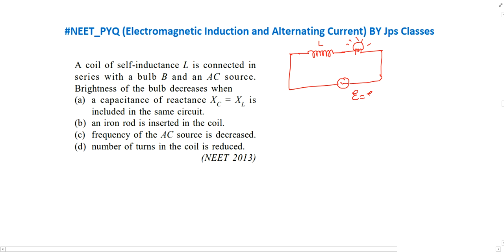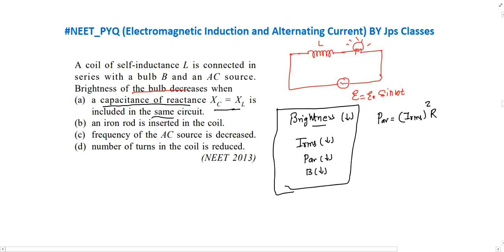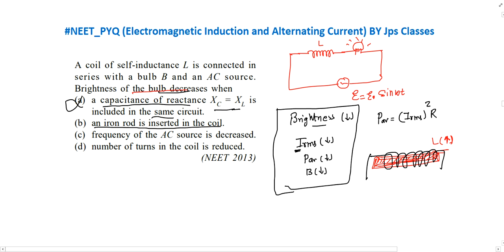A coil of self-inductance L is connected in series with a bulb B and an AC source. Brightness of